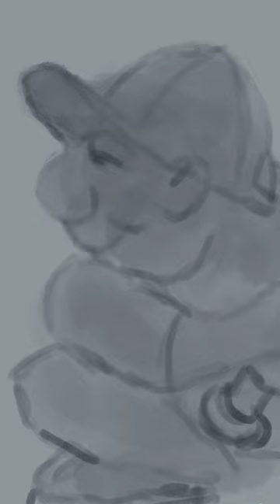Life is a fastball